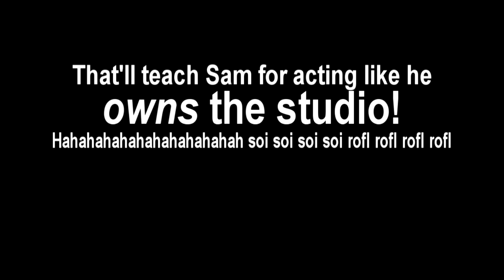When someone uses a reverse card to save themselves from punishment (or, Sam gets Fired by a Card)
just so as you know, I couldn't use Filmora cuz watermark overlays would flog my video (yep, I couldn't pay for it) so I tried my best to make it look like what DM-styled videos in 2019 would be like (possibly a scene that was never used at all)